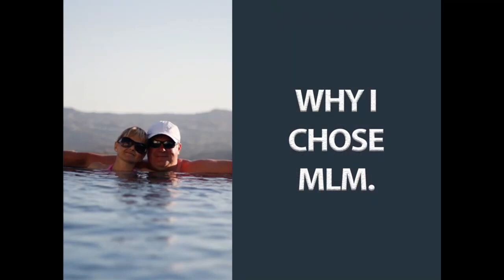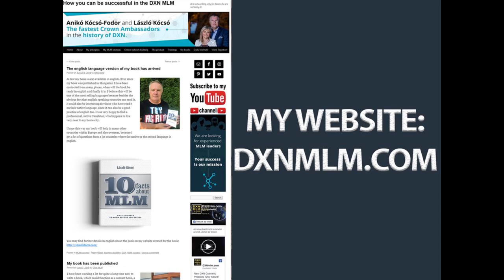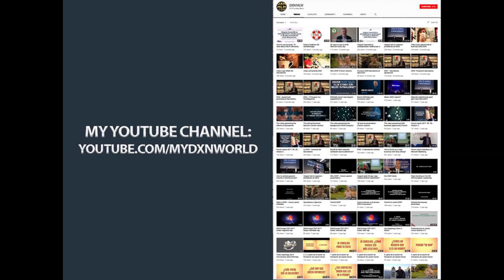شارك شغفك - DXN Arabia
presentation by Mr. Laszlo Kocso Crown Ambassador